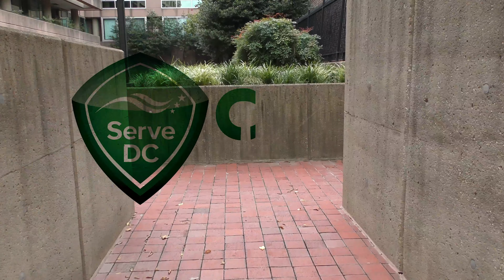Cert Class Final Day (Summer 2018)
Our Community Emergency Response Team (CERT) team members work hard to protect their neighborhoods. We are always eager to help any and everyone find a volunteer opportunity that fits them!